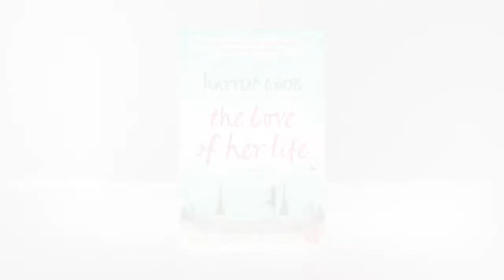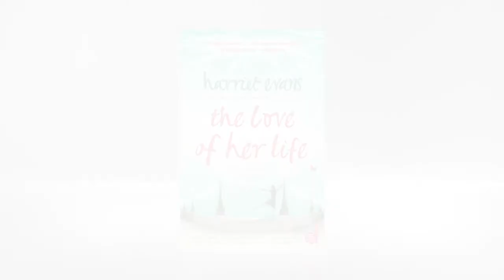Harriet Evans: The Love of Her Life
Learn more about The Love of Her Life The bittersweet, emotionally engaging story of a young woman who must rebuild her life after she suffers personal tragedy.